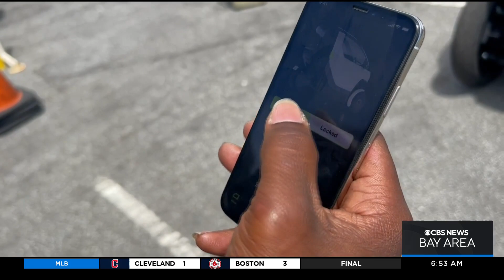Pod-like Nimbus EV unveiled for urban commuters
Company creates the Nimbus -- a 3-wheel EV to use for those short-haul trips around the city.